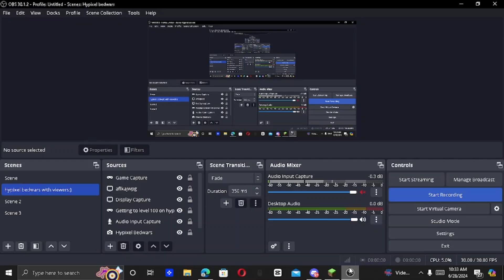Sweaty bedwars 1v1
bedwars 1v1